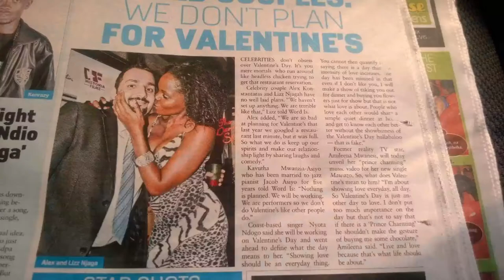OUR PHOTO STORY.. SLOWED DOWN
I slowed down the photos based on some feedback from my son's grandmother.. 😚Exact same photos as the previous one..